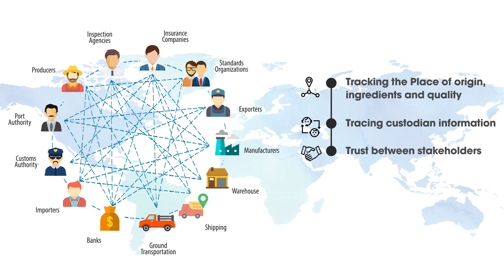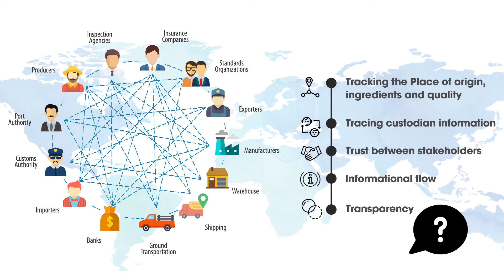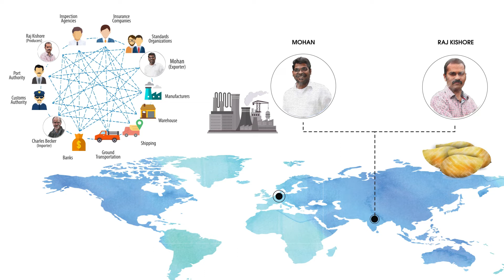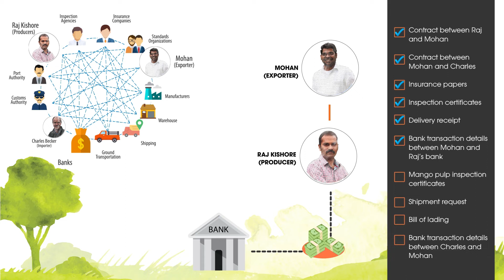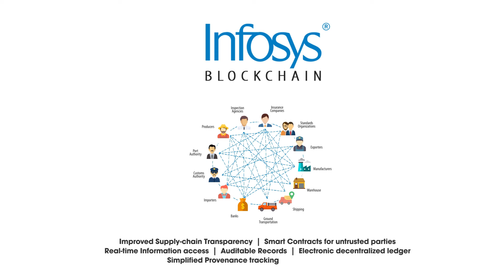Blockchain for agricultural supply chain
Agricultural supply chain involves complex interconnected processes between various stakeholders. The typical challenges include tracking provenance and Place of origin, tracing custodian information, lack of trust & transparency between stakeholders leading to potential delays in downstream decision making. The video shows how Infosys blockchain can help to create a trusted network and enable stakeholders transactions through smart contracts.